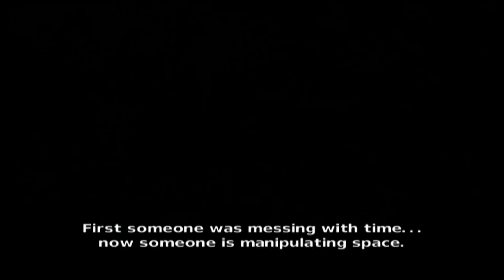teen titans video game cutscenes 1080p HD Slender Man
here are all the cut scenes in the teen titans video game. i do in fact own this game. i played the game and recorded it and editited it myself. it is NOT copied from another user. i left in the transitions as you can see. and i recorded in 1080P